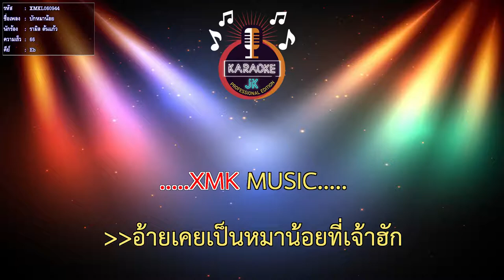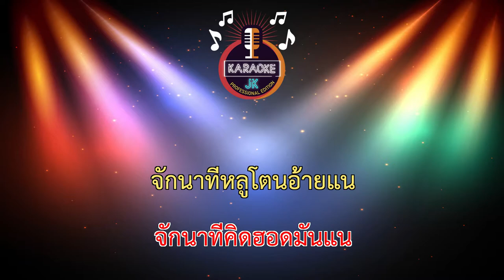บักหมาน้อย (66-Eb) - รามิล ต้นแก้ว 【 Cover By คาราโอเกะดนตรีสด 】